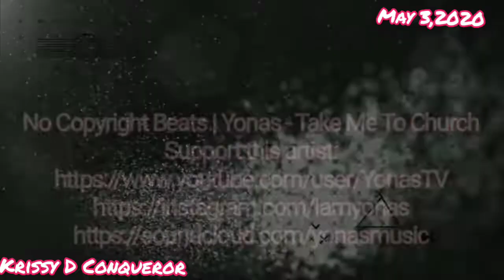Prayer and Praise - First Sunday special, Watch to the end!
Prayer and Praise first Sunday service.  Taking a chapter out of Paul and Silas example when they were in prison.

Watch Bishop Farr show remind us of the importance of praise during our rough times.